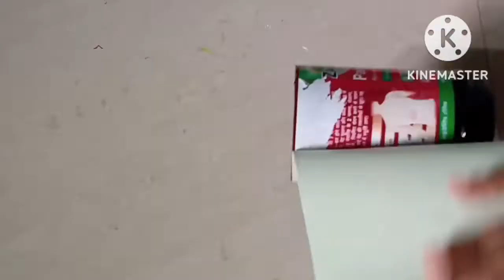Colour paper craft||Flower pot||Home decor ideas||Easy to make